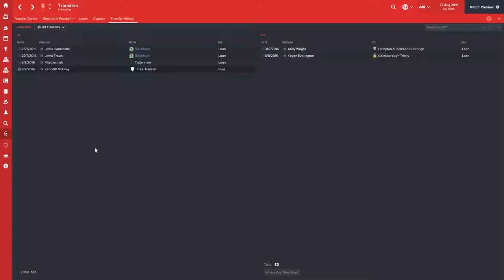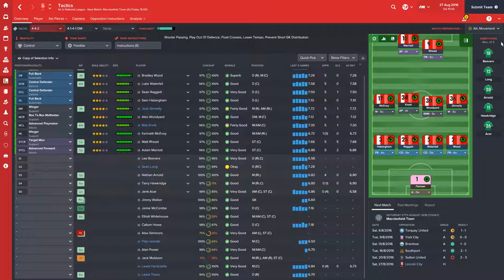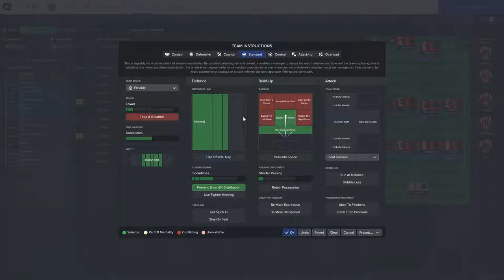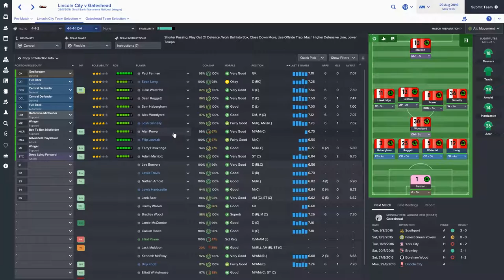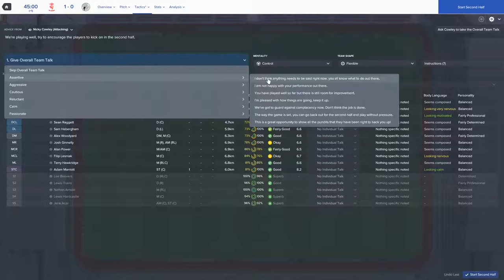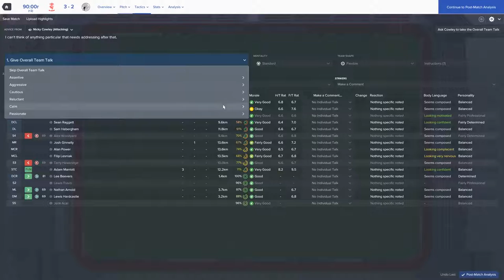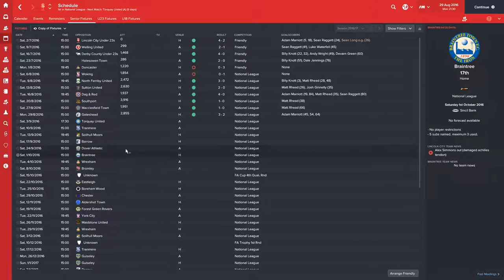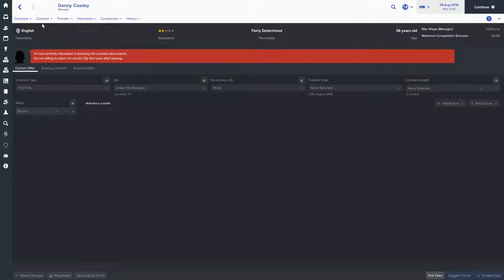FM17 | Welcome To The Impvasion | S1E2 | Lincoln City vs Macclesfield Town & Gateshead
Welcome to an FM17 LLM Let's Play with Lincoln City. Today we play our first major chunk of fixtures. We need a strong start if we want to replicate the real life success.